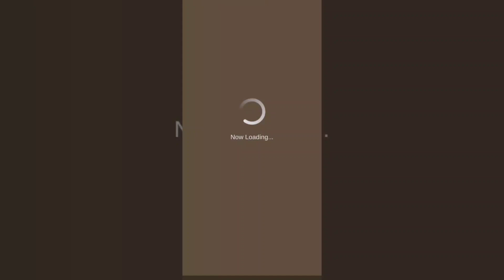[Monster Hunter Now] 7 Star Paolumu Urgent Quest NO AIR ATTACK